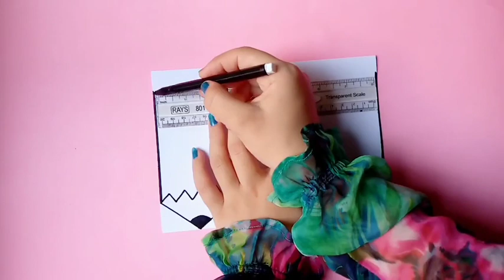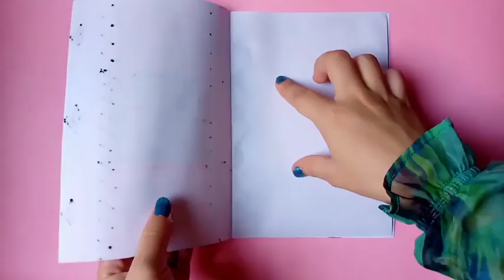DIY easy teacher's day card || handmade teachers day pop-up card making idea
Create a captivating Teacher's Day card with this easy-to-follow craft video tutorial! Join us as we demonstrate step-by-step instructions, making it perfect for viewers of all crafting levels. Show your appreciation to your favorite teachers with a heartfelt, handmade card. Watch now and get ready to craft .this is my channel Diya crafts creation follow my step by step crafts and you will be able to make  as beautiful as mine..
It's so interesting and easy crafts and diy that it is suitable for beginners.it it's very easy crafts and diy those  you can easily make  and I'm sure that you are all going to love this tutorial .enjoying crafts and diy.Today is my video about How to make teacher's day card easy and beautiful let see the video and follow step by step...